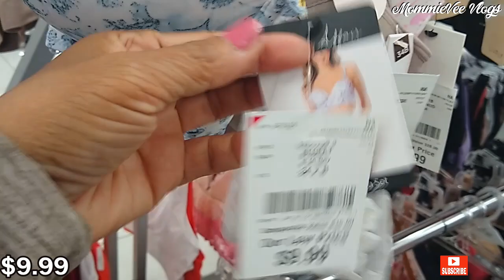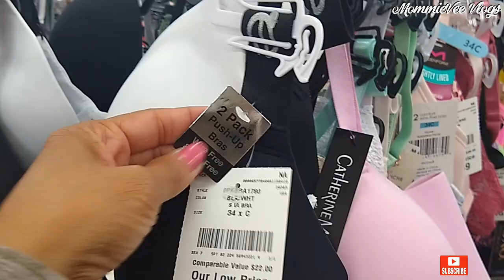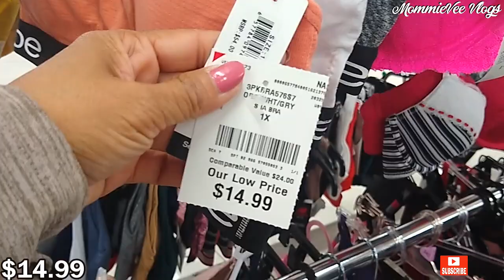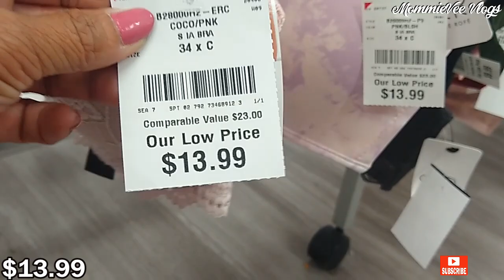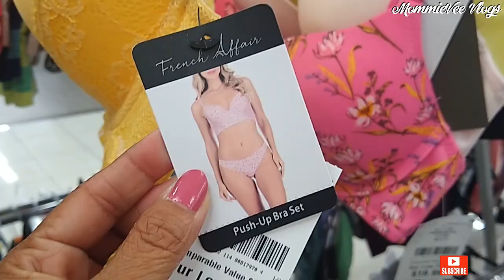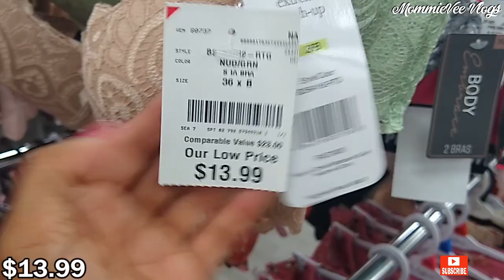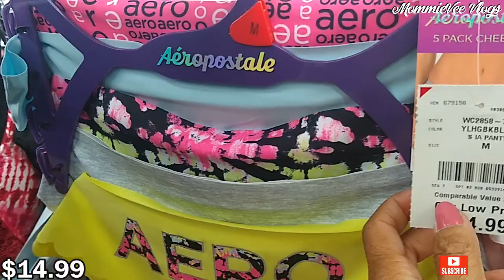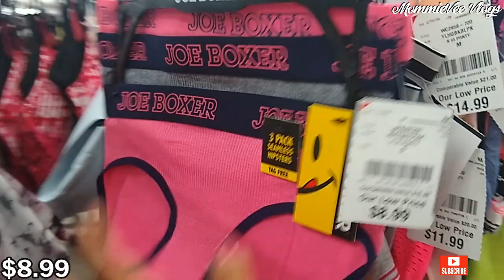BURLINGTON SHOP WITH ME ❤️Designer Intimate Apparel for LESS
Hi! Let's go shopping! Come SHOP WITH ME at Burlington Coat Factory.

New finds at Burlington! Burlington deals! Burlington new designer intimate apparel for less.

Burlington deals!
Burlington clothing
Burlington designer tops, blouses, pants & skirts
Burlington jackets, coats & sweaters for less
Burlington designer shoes, sandals, boots & sneakers for less
Burlington fashion for less
Burlington dresses
Burlington zapatos
Burlington bolsas
Burlington vestidos
Burlington haul
Burlington clothing 2022
Burlington shopping 2022
Burlington dress for less
Burlington new finds
Burlington designer finds